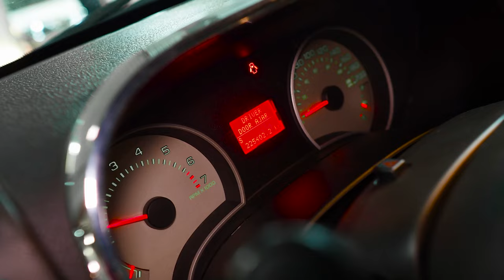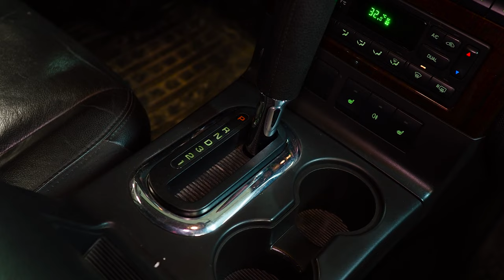Ford Explorer 4 | Рамный американец, к чему быть готовым?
Друзья, всем привет! Довольно нередко к нам обращаются люди, которые ищут для себя полноценный рамный джип. На вторичном рынке на данный момент, классических рамников становится все меньше и меньше. Рамные тойоты - очень дороги в покупке, Митцубиси Паджеро спорт 1-й генерации - кому-то покажется маленьким внутри, пикапы - не особо практичны в качестве единственного семейного авто. В этом обзоре мы расскажем про автомобиль, который продавался на отечественном рынке новым через дилерскую сеть, и чья стоимость в покупке не будет шокировать, при этом автомобиль этот полноразмерный и семиместный. О чем стоит знать, покупая на вторичке Форд Эксплорер 4-го поколения в сегодняшнем видео.

★ Продажа Авто
★ Покупка Авто